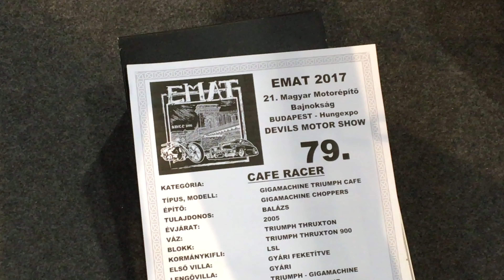Triumph Thruxton cafe racer - Gigamacine Choppers - EMAT 2017 - Devils Motor Show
Triumph Thruxton cafe racer
2005
Triumph Thruxton 900